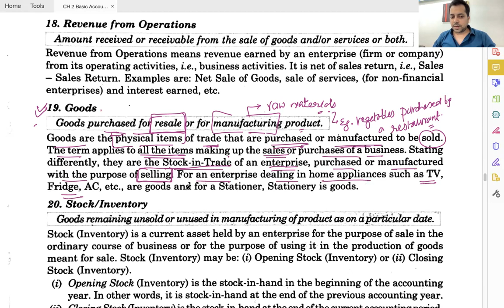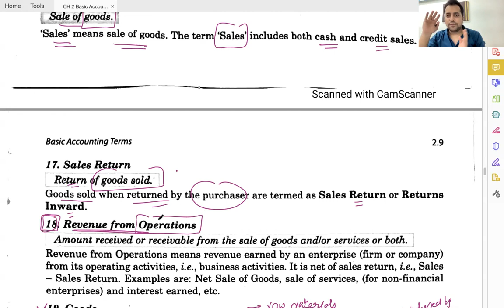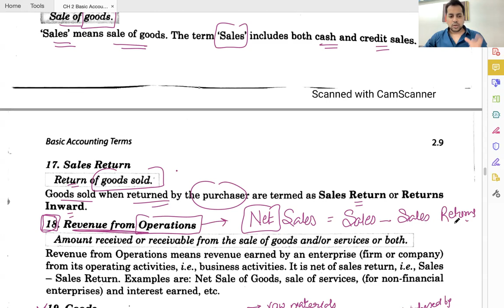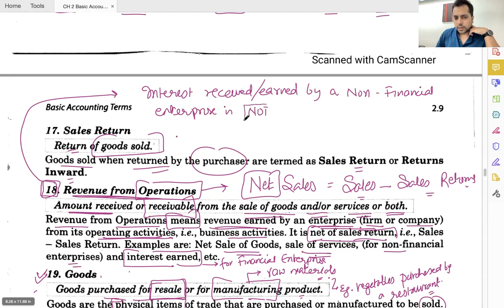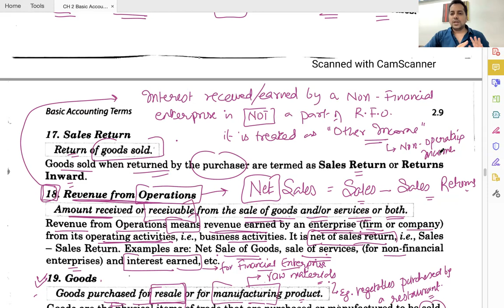TUE, 15th June - REC 1 - Goods, Purchases, Purchases Return, Sales, Sales Return & RFO